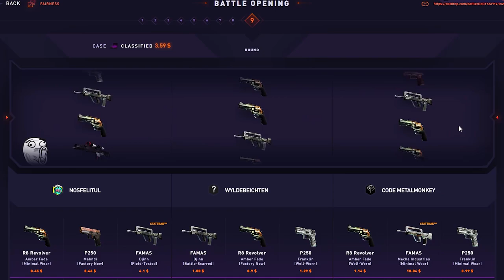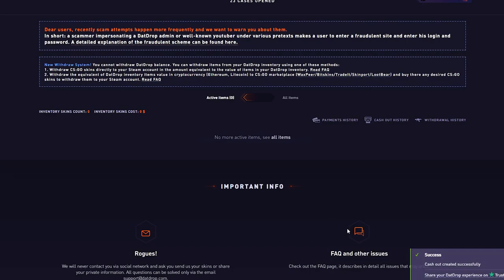I ONLY HAD 300$ AND GOT VERY LUCKY!